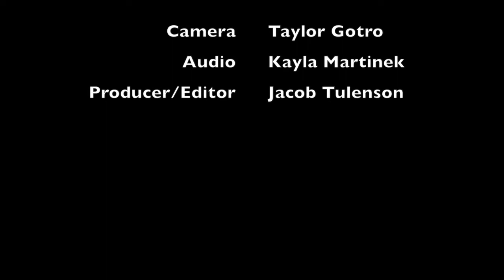Caddie's Corner 4